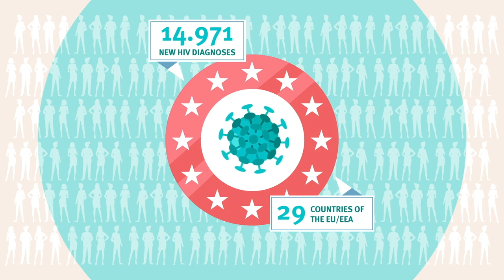120: PEP Medicine (Same-day delivery) Kerala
PEP stands for post-exposure prophylaxis. It is a medication regimen that can help prevent HIV infection after a potential exposure. PEP involves taking a combination of HIV medications daily for 28 days. The sooner PEP is started after a possible exposure, the better it works. Ideally, PEP should be initiated within 72 hours (3 days) of the potential exposure.